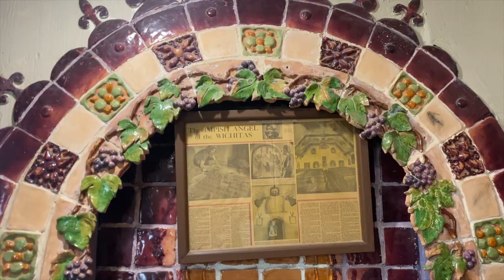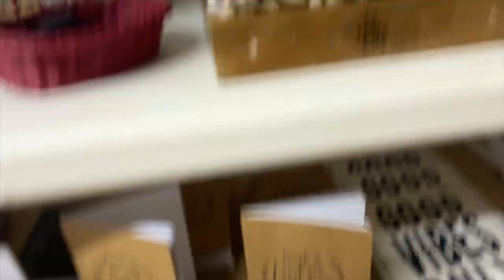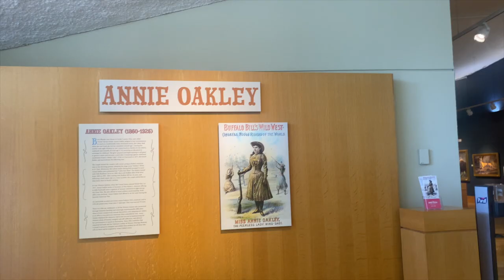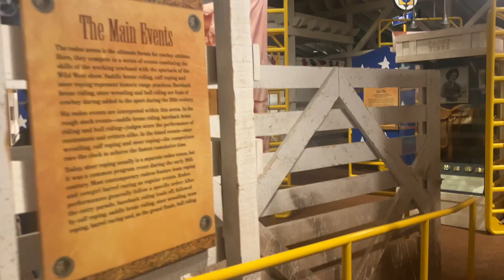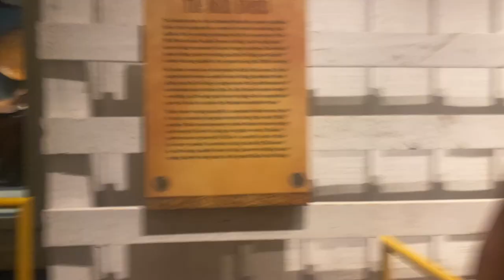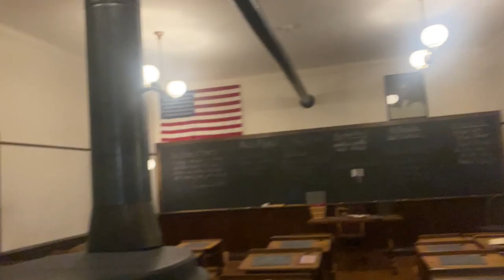Travel with ME to the HOLY CITY-Teen VLOG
Come with ME with me on a road trip! We are going to the Holy City and then a Cowboy museum!

This is Part 3 of our family road trip. We are heading out of Medicine Park and ending our trip at the holy city. This place is really neat and before we even get there we see hundreds of prairie dogs all over the place. It was so cute. Next we head to Oklahoma City and check out the cowboy and western museum. All in all it was  a great day!